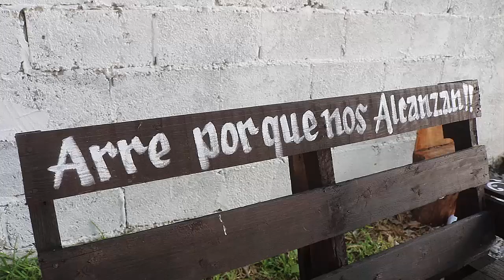2da Parte Boda Soyla Moreno y Martin Moreno jr EJ Calabacillas Bustamante Tamaulipas